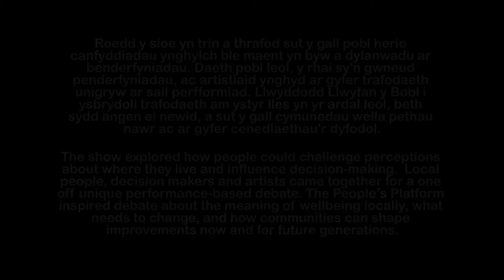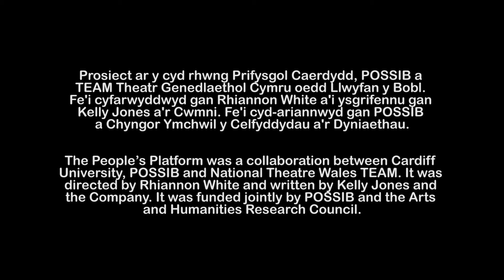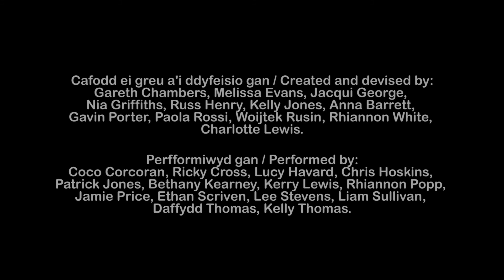The People's Platform - Merthyr Tydfil 2016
In June 2016 The People’s Platform was performed in Penydarren Social Club in Merthyr Tydfil.

It was the result of a research and engagement project led by Cardiff University and POSSIB (a bilingual arts project), and was co-produced with National Theatre Wales TEAM.

The show explored how people could challenge perceptions about where they live and influence decision-making. Local people, decision makers and artists came together for a one off unique performance-based debate.

The People’s Platform inspired debate about the meaning of wellbeing locally, what needs to change, and how communities can shape improvements now and for future generations.

The People’s Platform was a collaboration between Cardiff University, POSSIB and National Theatre Wales TEAM. It was directed by Rhiannon White and written by Kelly Jones and the Company. It was funded jointly by POSSIB and the Arts and Humanities Research Council.

Created and devised by:
Gareth Chambers, Melissa Evans, Jacqui George, Nia Griffiths, Russ Henry, Kelly Jones, Anna Barrett, Gavin Porter, Paola Rossi, Woijtek Rusin, Rhiannon White.

Performed by:
Coco Corcoran, Ricky Cross, Lucy Havard, Chris Hoskins, Patrick Jones, Bethany Kearney, Kerry Lewis, Rhiannon Popp, Jamie Price, Ethan Scriven, Lee Stevens, Liam Sullivan, Daffydd Thomas, Kelly Thomas.

Ym mis Mehefin 2016, perfformiwyd Llwyfan y Bobl yng Nghlwb Cymdeithasol Penydarren ym Merthyr Tudful.

Ffrwyth gwaith prosiect ymchwil ac ymgysylltu o dan arweiniad Prifysgol Caerdydd a POSSIB (prosiect celfyddydau dwyieithog) oedd hwn, a chafodd ei gynhyrchu gyda TEAM Theatr Genedlaethol Cymru.

Roedd y sioe yn trin a thrafod sut y gall pobl herio canfyddiadau ynghylch ble maent yn byw a dylanwadu ar benderfyniadau. Daeth pobl leol, y rhai sy'n gwneud penderfyniadau, ac artistiaid ynghyd ar gyfer trafodaeth unigryw ar sail perfformiad.

Llwyddodd Llwyfan y Bobl i ysbrydoli trafodaeth am ystyr lles yn yr ardal leol, beth sydd angen ei newid, a sut y gall cymunedau wella pethau nawr ac ar gyfer cenedlaethau'r dyfodol.

Prosiect ar y cyd rhwng Prifysgol Caerdydd, POSSIB a TEAM Theatr Genedlaethol Cymru oedd Llwyfan y Bobl. Fe'i cyfarwyddwyd gan Rhiannon Gwyn a'i ysgrifennu gan Kelly Jones a'r Cwmni. Fe'i cyd-ariannwyd gan POSSIB a Chyngor Ymchwil y Celfyddydau a'r Dyniaethau.